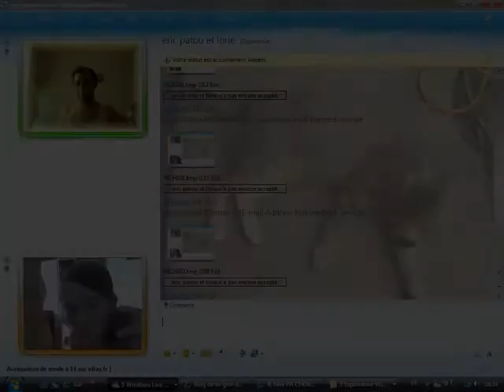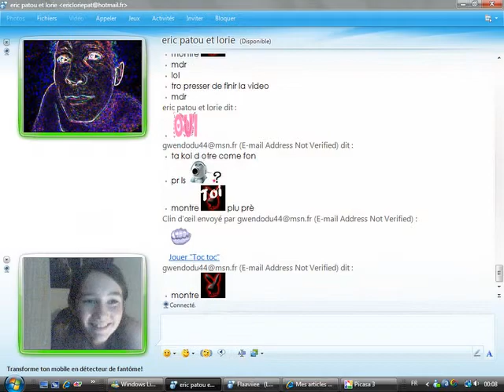souvenir gwendo et la famille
souvenirs par milliers avec des personne extraordinaire
tonton marraine et couzine